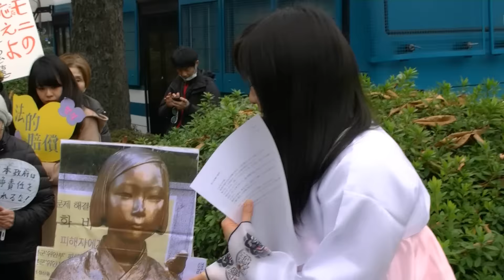１・６韓日「合意」抗議、外務省前アクション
2016年1月6日、日本軍「慰安婦」問題の韓日「合意」に抗議する外務省前アクションが、在日の人たちを中心に取り組まれた。撮影＝湯本雅典。